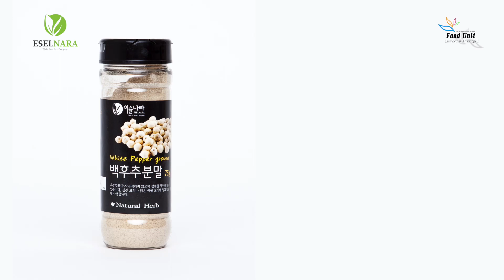백후추분말 75g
귀사와 좋은 인연이 될수 있도록 노력하겠습니다

👤진성바이오 & 이슬나라 전략기획실 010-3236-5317

 Great Brands,  Get Great Plan!

안녕하세요. 여러분의 성공파트너 ㈜진성바이오 이슬나라 푸드유닛 입니다
푸드유닛은 30년전통의 식품제조회사인 (주)진성바이오를 중심으로 이슬나라 라는 대표 브랜드를 가지고
대구/경북 칠곡, 대한민국 물류의 중심에 위치하고 있으며 on-line, off-line 통합 마케팅 및 식품제조유통,
업체인큐베이팅 전문회사로서 꾸준한 노력과 경험을 토대로 꾸준히 성장하고 있습니다.
현시대의 마케팅의 방식은 급격히 변화하고 있습니다.
기존의 전통적 마케팅 방식에서는 ROI(Return On Investment), 즉 투자 대비 수익률을 중요시 해왔지만,
현재는 디지털미디어의 발달과, 소셜미디어(SNS)가 가져온 소통(cummunication)의 생태계의 변화로 인하여,
많은 전통적인 마케팅 방식이 도태되고 있습니다.
오늘날의 마케팅 방식은 VOI(Value On Investment), 즉 투자대비 가치창출이 중요해지고 있으며,
그 변화 속에서 수많은 마케터 와 크리에이터들은 공유와 나눔의 가치를 창출하는 플랫폼을 만드는데 집중 하고 있습니다.

푸드유닛은 VOI 와 ROI 두 마리 토끼를 잡는 마케팅 방식이라는 새로움을 추구하고 있습니다.
저희는 고객사와 소비자를 이어주는 소통의 교차로 역할을 중시하며 확고한 연결고리가 되고 있습니다.
마케팅 생태계의 급격한 변화를 공유하고, 힘을 합쳐 함께 험난한 시장의 파도를 넘는 든든한 동반자가 될 것입니다.
진성바이오 이슬나라 는 30여년의 제조 노하우로 소스/파우더 생산을 하고 있으며, 프랜차이즈 본사 / 입찰대리점
/ 외식업 / 단체급식 경로에 납품 및 미국, 중국, 베트남 인도네시아 등에 수출을 하고 있습니다.
당사에는 프랜차이즈 개발 및 구매 담당자, 외식업에 대하여 공부하시는 분, 쉐프님,
직접 업체를 관리 운영하시는 외식업 사장님 및 식자재영업인 등
여러분야 각계 각층에서 활동하시는 많은 분들이 방문하고 계시고 있고
진성바이오 이슬나라 의 최첨단 로봇 자동화 포장라인을 보고 가시고 OEM / ODM / PB 의뢰를 하고 계십니다.

현 사회는 정보의 공개 / 공유여부에 따라 불완전한 시장입니다.
저희 역시 느끼고 있으며, 고객님들 역시 느끼고 계실줄로 사료됩니다.
사업(운영)하시기만 해도 시간적 여유가 빡빡한데, 메뉴개발하랴, 가성비 좋은 상품을 조달하랴.
현실적으로 여간 부담이 되지 않을까 하는 생각이 듭니다.
폭넓은 제품 정보와 트렌드 메뉴의 개발은 know-how 시대가 아닌
know-where 시대인 현실에 꼭 필요한 부분이라고 생각됩니다
업체 홍보, 제품개발(OEM,ODM,PB), 영업점(가맹점)개설지원, 물류지원 등을 한번에 해결하는 푸드유닛 시스템
저희가 함께한다면 서로가 WIN WIN 할 수 있는 가장 강력한 사업파트너를 만나는것입니다.
명함 한장 남겨주시면 관련 자료 발송 드리겠습니다.

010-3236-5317  ㈜진성바이오 푸드유닛

여러분의 성공파트너 진성바이오 "이슬나라 푸드유닛" 입니다

중국웨이보 : foodunit   틱톡 : foodunit  페이스북 : eselnarasns  트위터 : eselnarasns
유튜브 : 푸드유닛